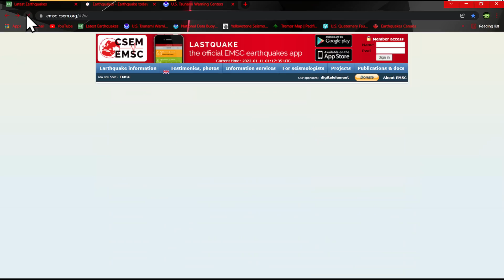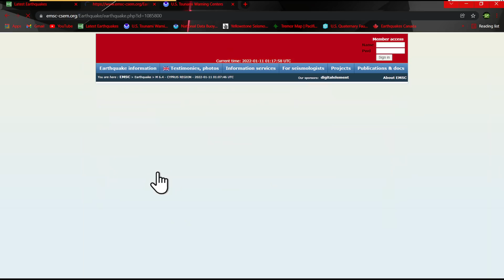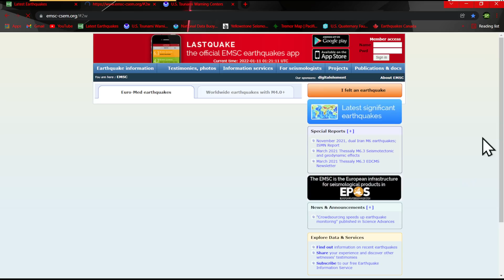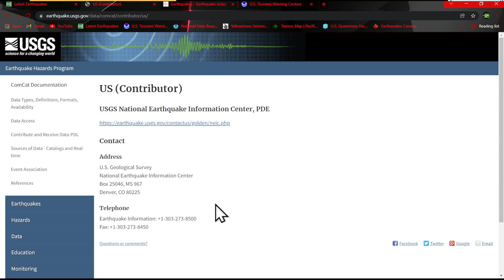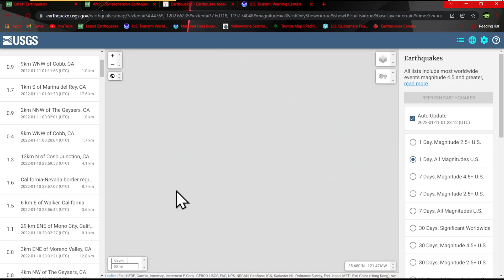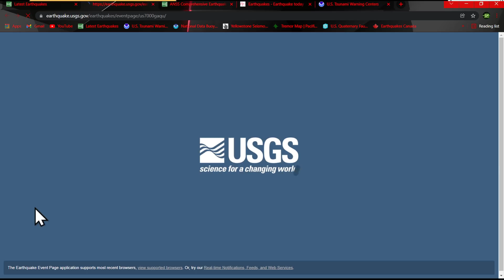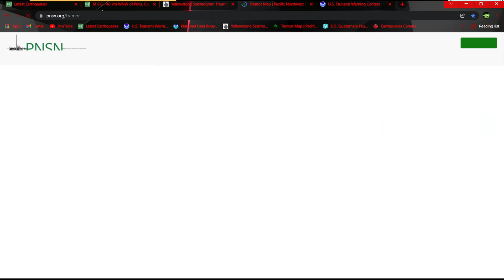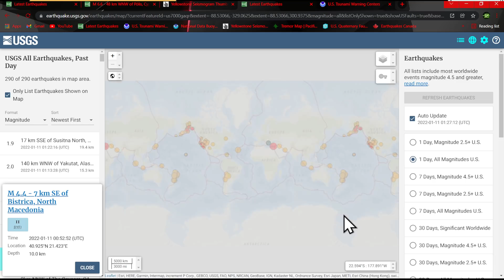6.6 Earthquake Pólis, Cyprus. 5.8 Mid Atlantic ridge. Major uptick globally.. Monday night 1/10/2021